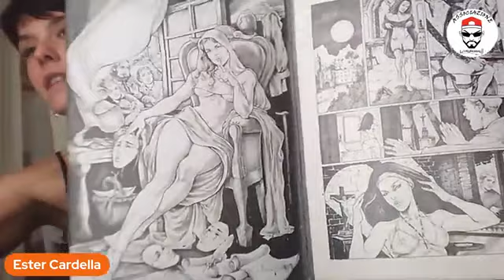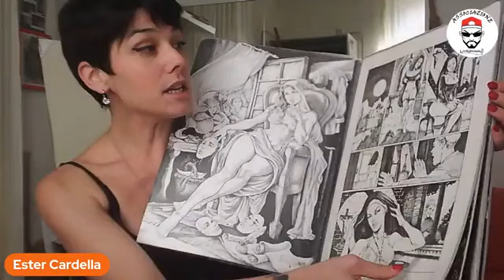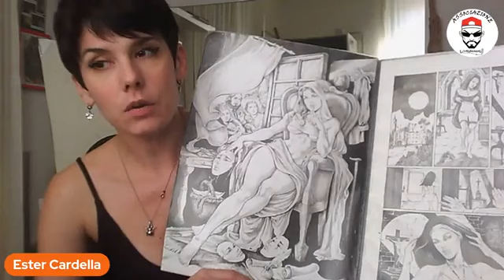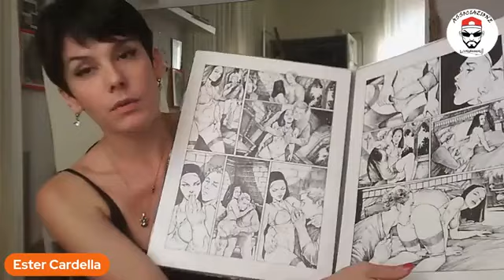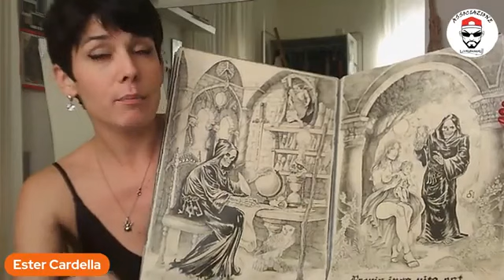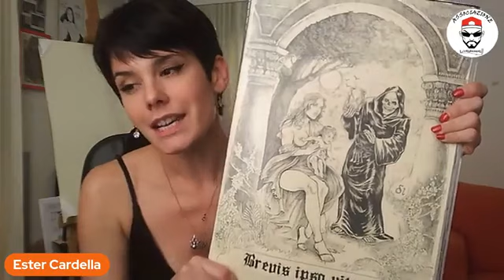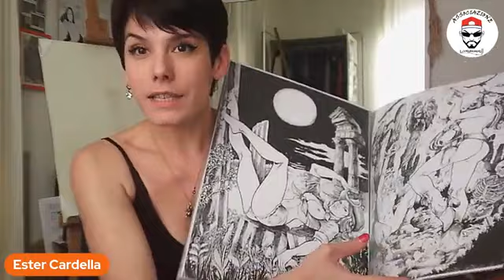Tea Time Comics con Ester Cardella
L'ora del tè nel salotto dello Lo Scarabocchiatore con Ester Cardella.